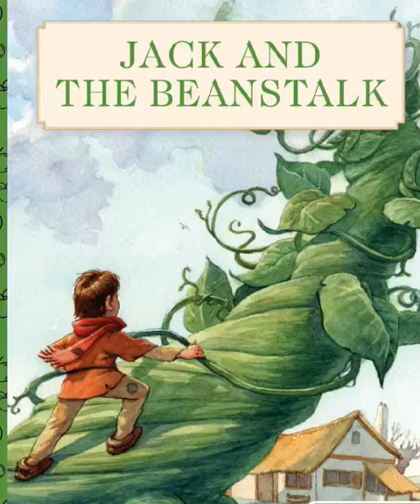Storytelling podcast Video: Jack and the Beanstalk (Bushra Altushani )